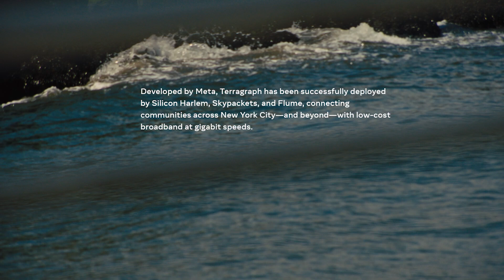Why We Build: Connectivity in New York City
Connectivity is vital to our shared future. But even in a metropolis as renowned as New York City, trenching new fiber cables can be difficult and costly—so internet access remains uneven.

Developed by Meta, Terragraph is a wireless internet solution that provides affordable, reliable broadband over the air—at gigabit speeds. The technology is already being successfully deployed by Silicon Harlem, Flume, and Sky Packets in communities from Harlem to Brooklyn, and beyond.